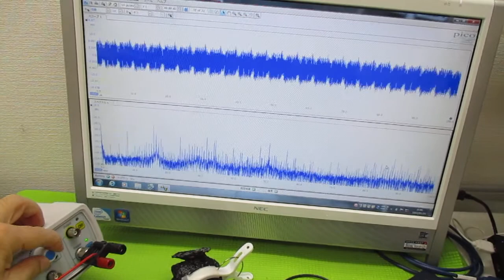超音波発振制御プローブの製造技術 ultrasonic-labo